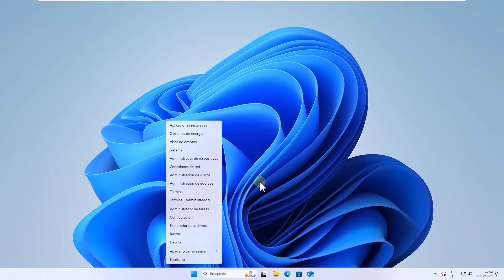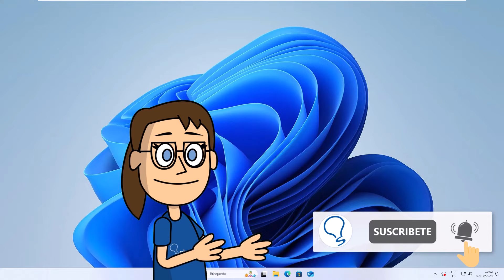Que MEMORIA RAM TIENE MI PC o LAPTOP ✅✅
Solvetic te enseña ▶️ 𝗧𝗢𝗗𝗢 👉 Bienvenidos a Solvetic, donde siempre te ayudamos a resolver tus dudas tecnológicas de manera rápida y sencilla. Hoy te vamos a mostrar cómo saber **qué memoria RAM tiene tu PC o laptop**. Si necesitas conocer cuánta RAM tiene tu dispositivo o qué tipo de memoria estás utilizando, te explicaré cómo encontrar esta información fácilmente.

Para saber la memoria RAM instalada en tu equipo, puedes presionar Ctrl + Shift + Esc para abrir el Administrador de Tareas. Luego, ve a la pestaña "Rendimiento" y selecciona "Memoria". Aquí verás cuánta RAM tienes instalada y cuánta se está usando en ese momento.

Si tienes alguna duda o necesitas más detalles, déjanos un comentario. ¡Vamos a empezar!